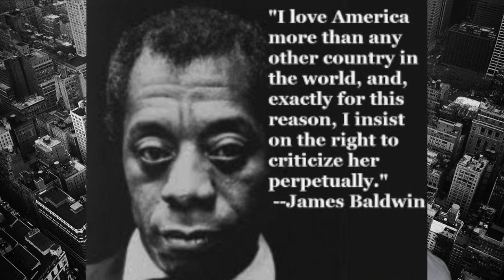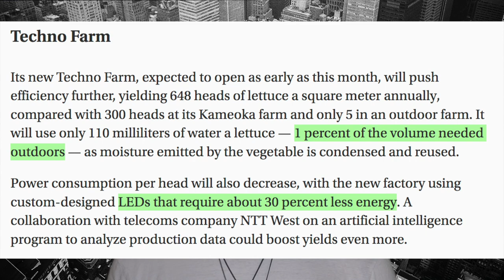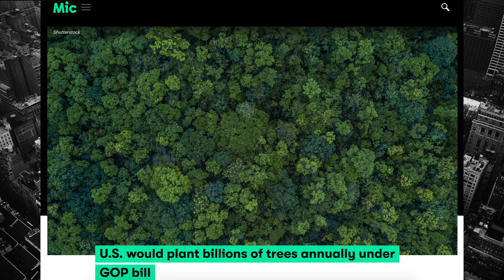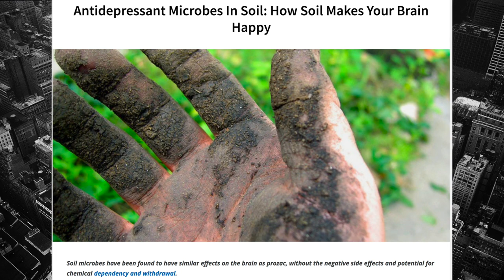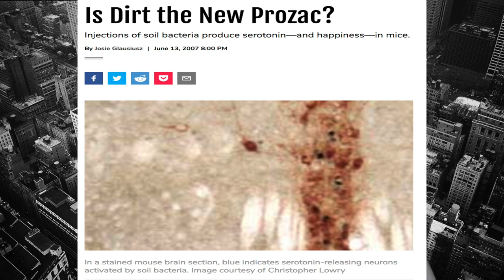Vertical Farming Taking Off in Japan, UAE, & Europe... Is Soil Better Than Prozac? The Dirt: 3/1/20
Just getting my YouTube channel off the ground so I would especially appreciate any feedback so that I can make these videos better!

Please leave a comment, give it a like or a dislike, and share this video with anyone you think would like to gain a greater understanding of the future of food!

I made all the music in this video, if you like it, check me out on SoundCloud

BTC Tip Jar: 19CHL72XsR1tZnimrfBfoWNUyHq9KoxoV1

LTC Tip Jar: LMA5pDT8Q6mfyJWpeCKdRzCe25u2RqnkUv

ETH Tip Jar: 0xD2f4A4e399c6c2953A6ec270B60C776CD022c5E9